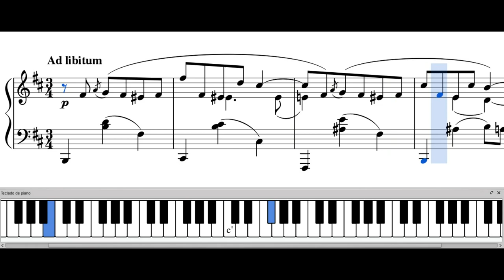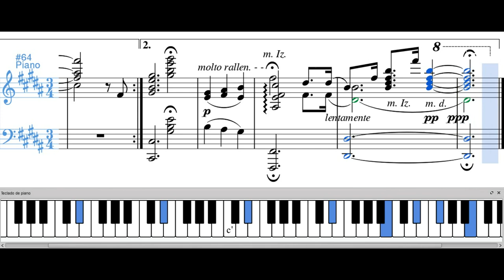Diana triste (vals) - Luis Antonio Calvo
El vals "Diana triste" fue publicado en la revista Mundo al Día el 20 de diciembre de 1930. Es una de las piezas más sentimentales y expresivas de Calvo, y en opinión de E. A. Duque, la única de sus piezas que se puede caracterizar como "descriptiva".  Lo cierto es que en el ACM se conserva la foto de una "Diana", probablemente una amiga o admiradora de Calvo, que como era común le enviaban sus fotografías al compositor. Por la expresión en el rostro de la mujer en la fotografía, es casi inevitable relacionarla con el sentido vals.

Adaptado de: Sergio Daniel Ospina Romero, Luis A. Calvo, su música y su tiempo.